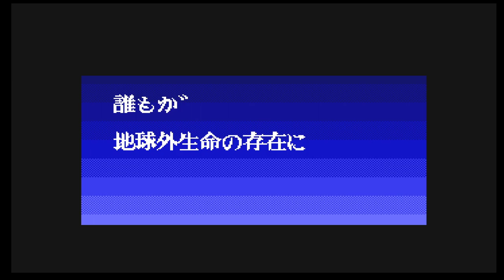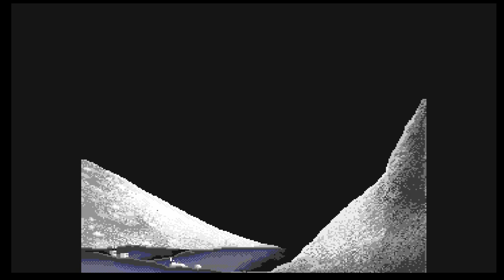R-Type Complete CD (PC Engine) played on MiSTer FPGA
I have a weird relationship with R-Type. I own a lot of the games in the series, but I'm not a fan of most of them. Here's me sucking at R-Type Complete for the PC Engine CD on the MiSTer FPGA.